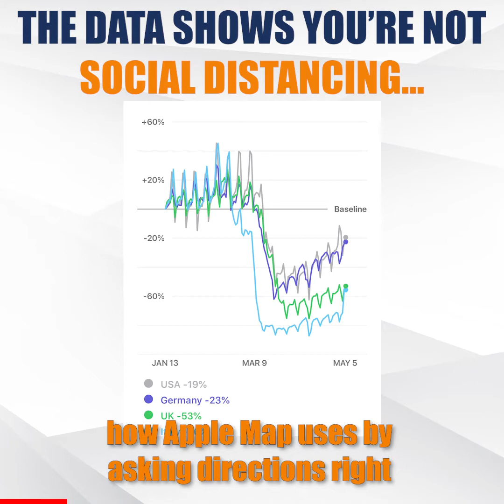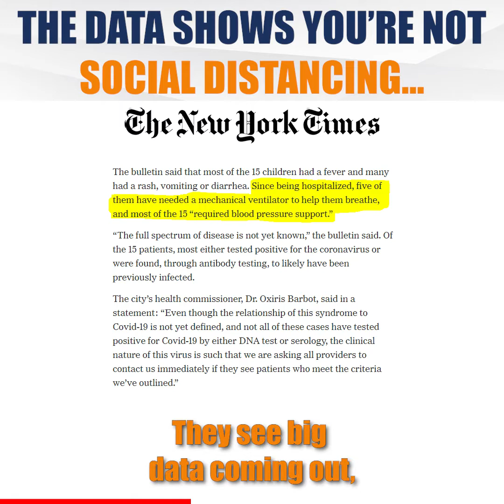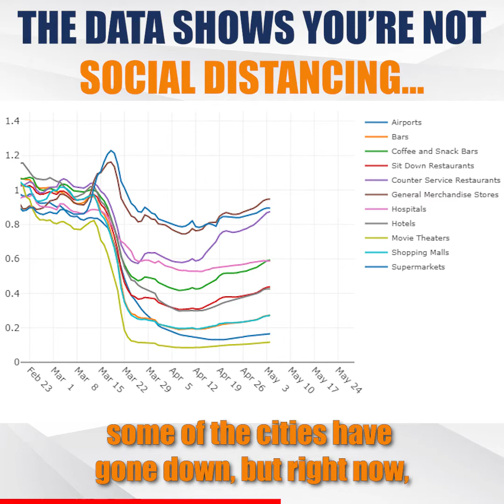THE DATA SHOWS YOU’RE NOT DISTANCING! | Top 3 Questions Of The Week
Bringing you this week’s top questions with Bernie Ollila in the lionsden.
Today we’re looking at mobile data which show that people aren’t social distancing and also talking about which industries are starting to make a comeback based on the search trends

I always say the data doesn’t lie - people lie about the data!